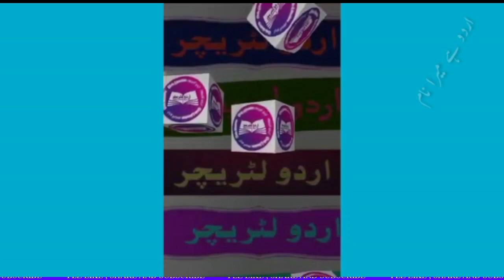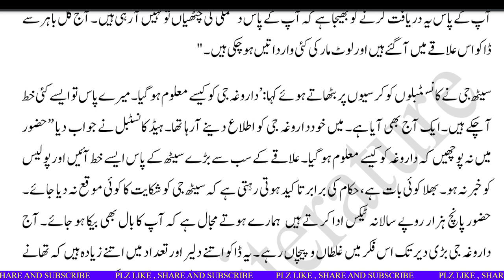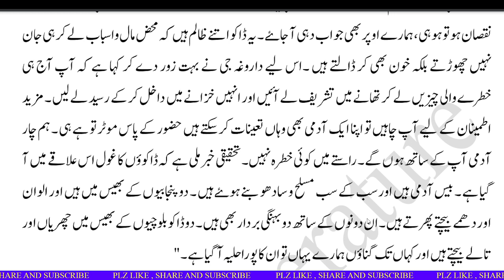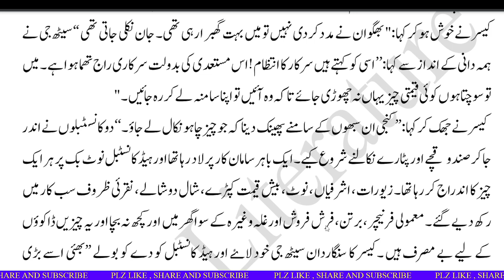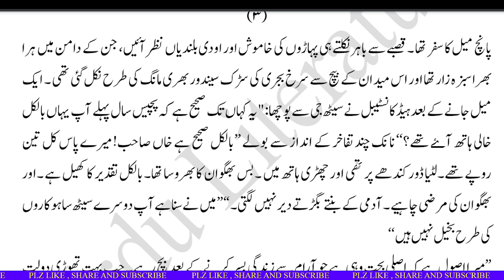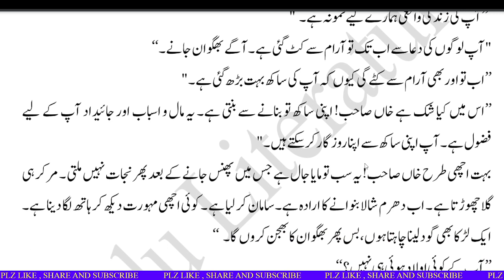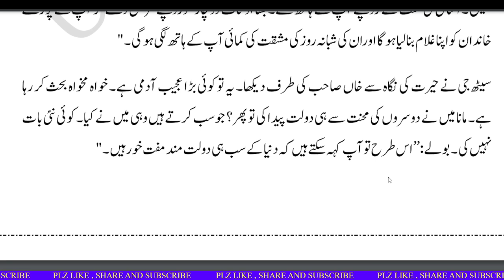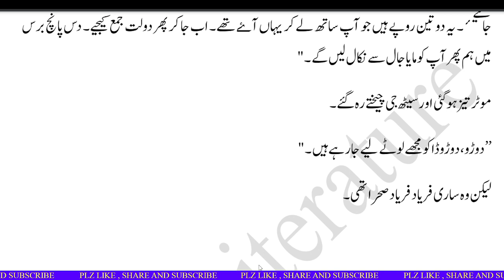Afsana Insaaf ki police انصاف کی پولیس| Premchand, Waardat | NTA NET & JRF, SET, TGT, PGT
اس ویڈیو میں پریم چند کے افسانوی مجموعہ "واردات" میں شامل  دسواں"انصاف کی پولیس" کی قرات کی گئی ہے۔ اس کو ضرور سنیں اس سے یہ افسانہ ذہن نشیں ہوجائے گا۔

مطالعہ کرنے لیے نیچے دیئے گئے لنک پر کلک کریں